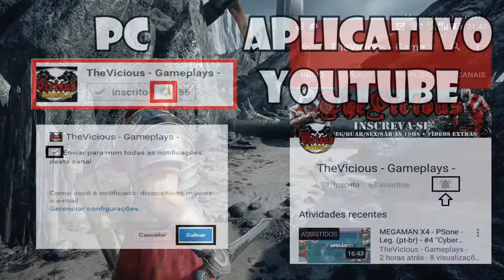RYSE - Son of Rome - XBOXONE (Pt-Br) #3 - "Mário, Grande Líder e Guerreiro!"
Olá pessoal! Novo vídeo da nossa série. (Episódio 3). O jogo encontra-se totalmente em português (Br)

Descrição:

Neste episódio, após o navio onde Mario estava ter sido atingido pelas catapultas, este consegue sobreviver e agora tem por objetivo destruir as correntes do porto que impedem o progresso da frota Romana. Para isso, Mario acaba assumindo a liderança de Legionários Romanos para progredir no ataque.
Confira comigo neste maravilhoso exclusivo de XboxOne.

RYSE - Son of Rome - XBOXONE (Pt-Br) #3 - "Assumindo a Liderança!"